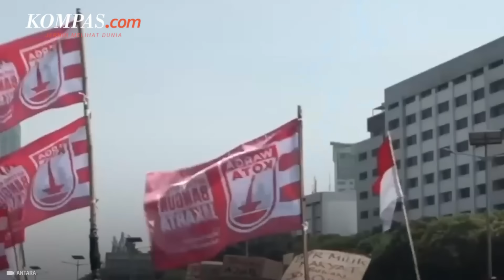Minggu Besok Partai Buruh Gelar Aksi Serentak, Tuntut KPU Segera Terbitkan PKPU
Partai Buruh menyatakan akan melanjutkan aksi protesnya pada Minggu (25/8/2024) hingga Selasa (27/8/2024) untuk menuntut Komisi Pemilihan Umum (KPU) segera mengeluarkan Peraturan KPU yang sesuai dengan putusan Mahkamah Konstitusi (MK).

Presiden Partai Buruh Said Iqbal menegaskan, aksi ini akan meluas ke 38 provinsi dan 393 kabupaten/kota di Indonesia serta eskalasinya pun akan lebih besar dibandingkan sebelumnya.

"Partai Buruh akan menggerakkan struktur partai, simpatisan partai, serikat-serikat buruh, dan sayap-sayap partai ya tentu termasuk elemen masyarakat dan kawan-kawan mahasiswa," kata Said, Jumat (23/8/2024).

Penulis: Ryan Sara Pratiwi
Penulis naskah: Daniel Kalis Jati Mukti
Narator: Daniel Kalis Jati Mukti
Video editor: Maria Utari Dewi
Produser: Naufal Noorosa Ragadini